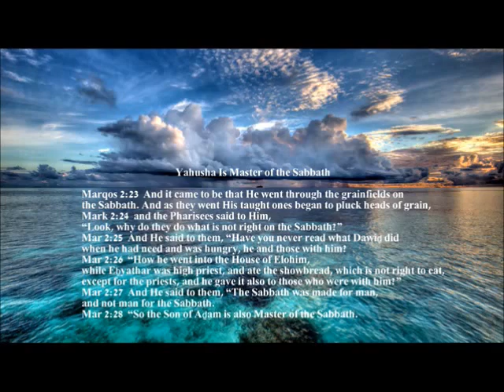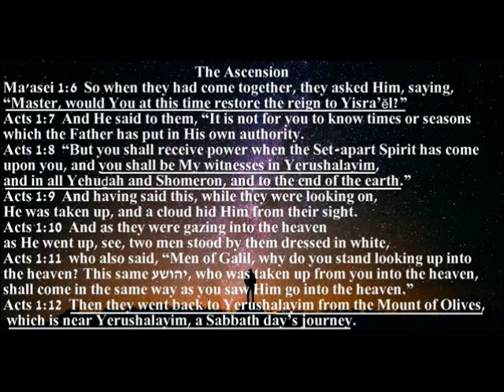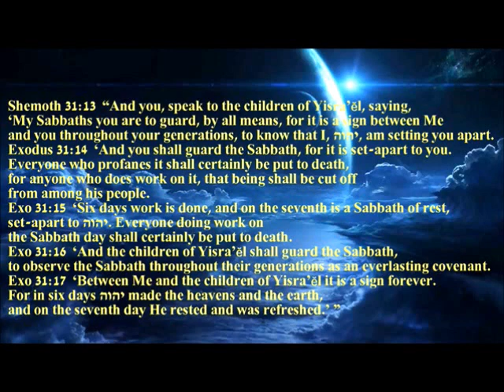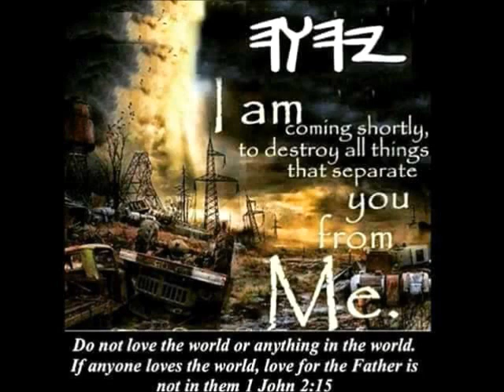Is Shabbat still good for everyone ?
How Great Are Your Works
Tehillim / Psalms 92:1  A Psalm or Song for the shabbat day. It is good to give thanks to יהוה, And to sing praises to Your Name, O Most High;
Psa 92:2  To declare Your kindness in the morning, And Your trustworthiness each night,
Psa 92:3  On ten strings, and on the harp, To the sounding chords of the lyre.
Psa 92:4  For You have made me rejoice with Your work, O יהוה, I shout for joy at the works of Your hands.
Psa 92:5  O יהוה, how great are Your works! Your thoughts are very deep!
Psa 92:6  A senseless man does not know, And a fool does not understand this.
Psa 92:7  When the wrong spring up like grass, And all the workers of wickedness blossom, It is for them to be destroyed forever.
Psa 92:8  But You, יהוה, are on high forever.
Psa 92:9  For look, Your enemies, O יהוה, For look, Your enemies do perish; All the workers of wickedness are scattered.
Psa 92:10  But You lift up my horn like a wild ox; I have been anointed with fresh oil.
Psa 92:11  And my eye looks upon my enemies; My ears hear the evil-doers Who rise up against me.
Psa 92:12  The righteous one flourishes like a palm tree, He grows like a cedar in Leḇanon.
Psa 92:13  Those who are planted in the House of יהוה Flourish in the courts of our Elohim.
Psa 92:14  They still bear fruit in old age; They are fresh and green,
Psa 92:15  To declare that יהוה is straight, My rock, and in Him is no unrighteousness.